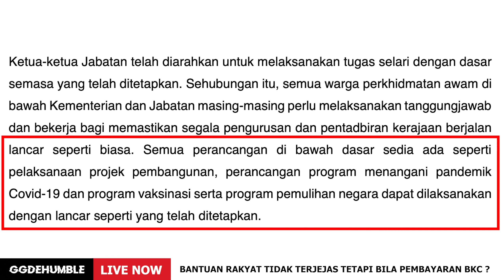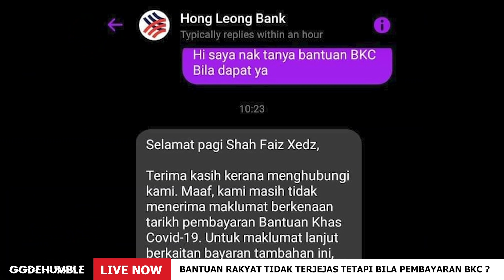Bantuan Sedia Ada Masih Diteruskan Tetapi Bila BKC Akan Dibayar?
Bantuan eBelia RM150